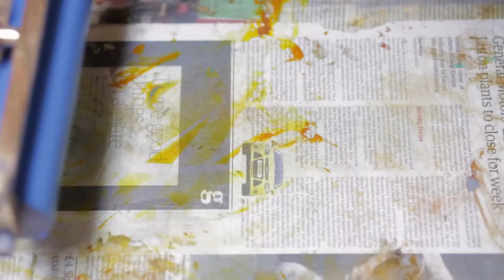Richard Kenton Webb - Colour Forms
A short film by Cristian Barnett on the artist Richard Kenton Webb featuring music by Alexandra Harwood.